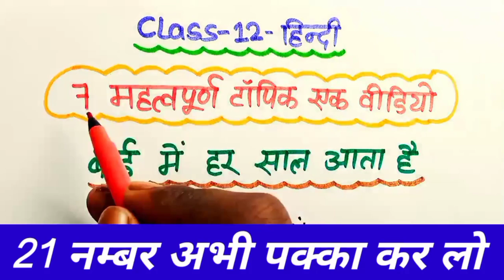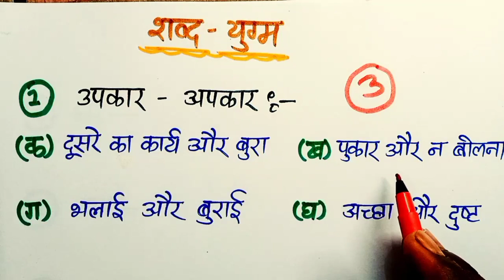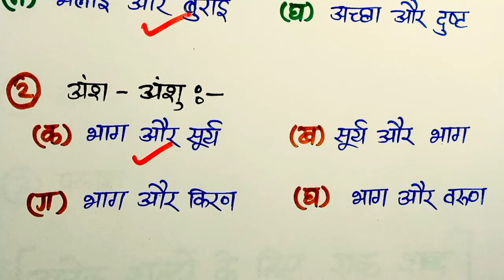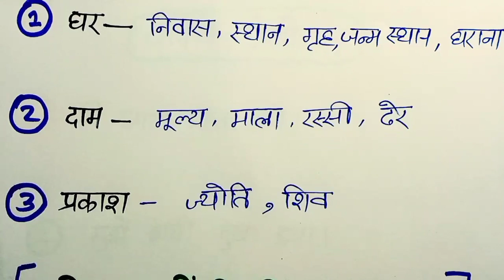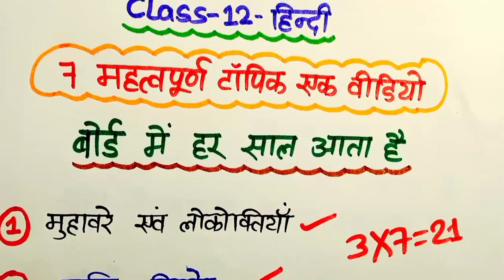हिंदी 16 फरवरी पेपर में जाकर छाप दो / Hindi important question 2023 / 12th हिंदी 100 नंबर पक्का 2023